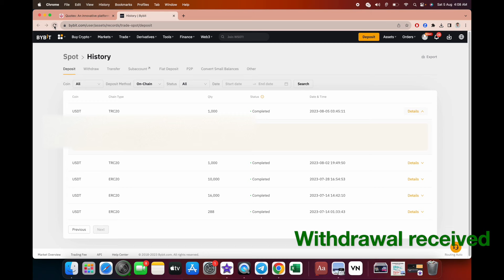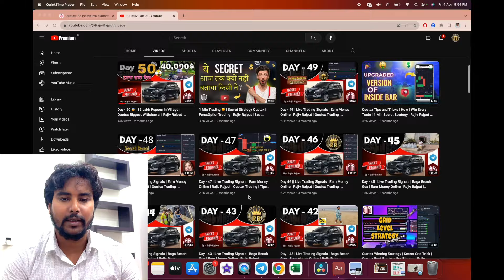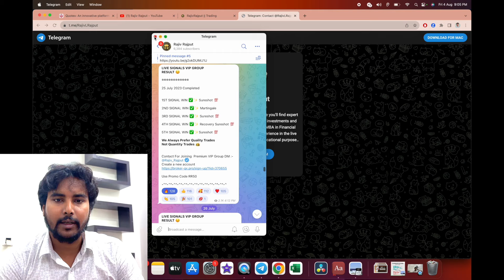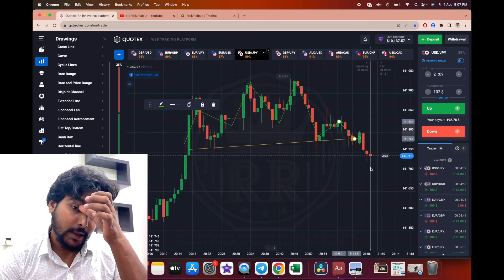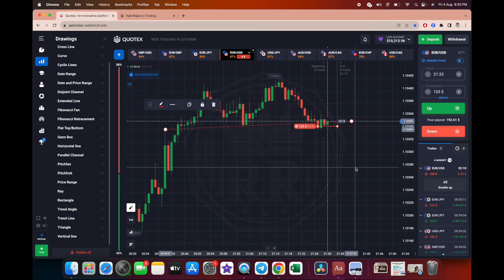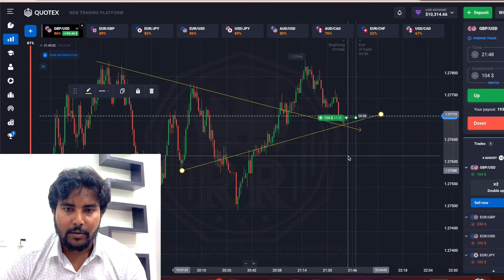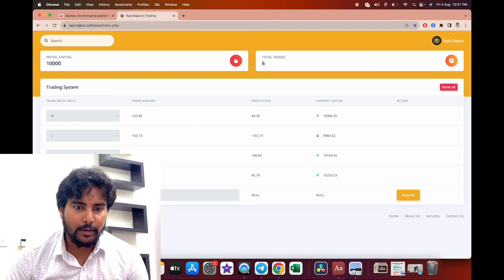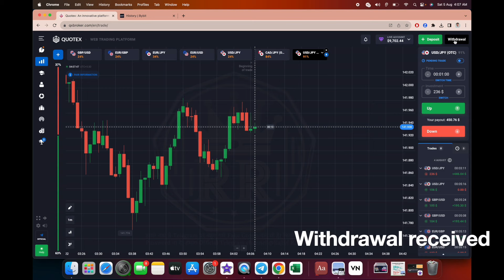Price Action Chart Reading Strategy | Quotex 1000$ Withdrawal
RAJIV RAJPUT  को Social Media पर Follow करे :-

Any opinions, chats, messages, news, research,analyses, prices, or other information contained on this Channel are provided as general market information for educational and entertainment purposes only, and do not constitute investment advice.

The Channel should not be relied upon as a substitute for extensive independent market research before making your actual trading decisions. Opinions, market data, recommendations or any other content is subject to change at any time without notice. This Channel will not accept liability for any loss or damage, including without limitation any loss of profit, which may arise directly or indirectly from use of or reliance on such information.

best time to trade in quotex

quotex best sureshot strategy

quotex tournament strategy

how to use supertrend indicator in quotex

world best trading strategy

bollinger bands reversal strategy in quotex

qx broker trading strategy

quotex tradingview strategy

best 1 minute trading strategy quotex

best strategy for option trading